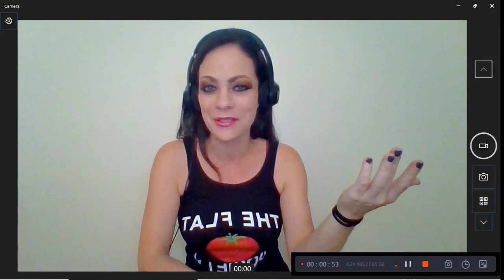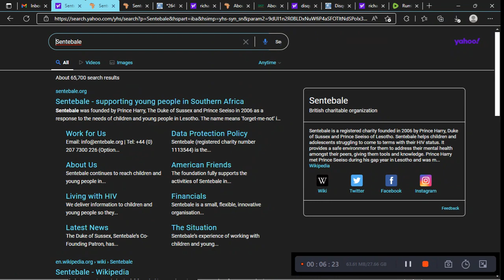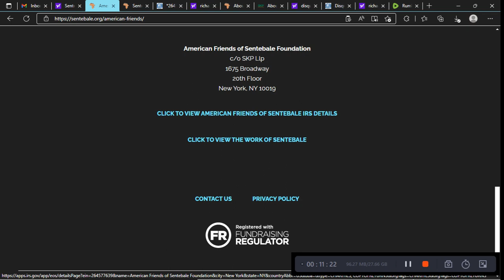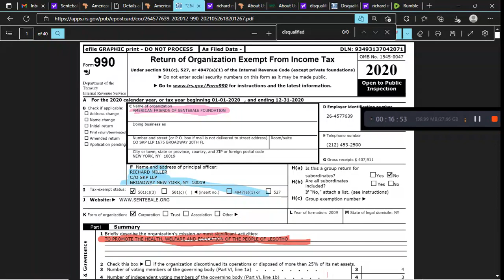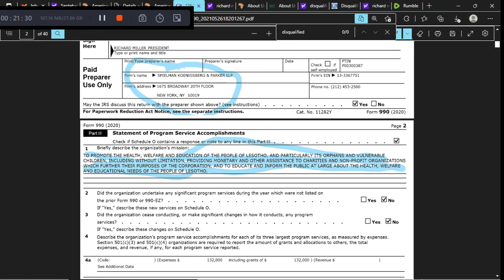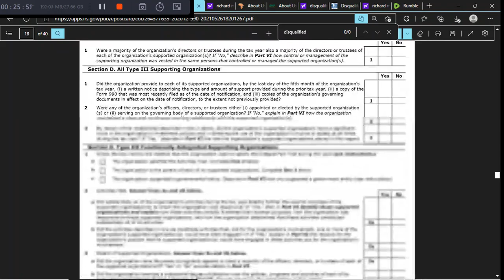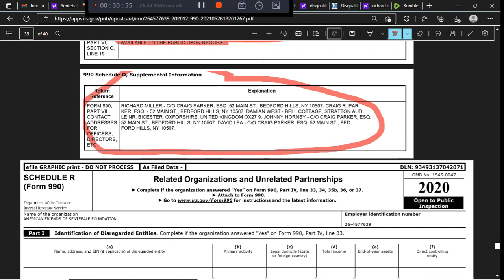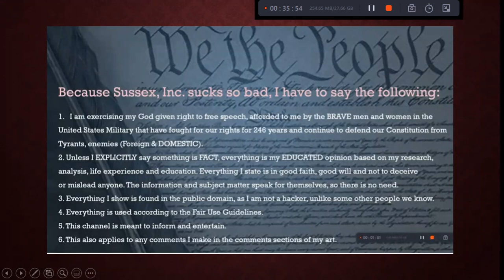prickharrydidit - Sentabale Corruption???? Part One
GETTR - @duchofnarsussex
Truth Social - @duchofnarsussex
Gab - theduchessofnarsussex

Age
Caste
Disability
Ethnicity
Gender Identity and Expression
Nationality
Race
Immigration Status
Religion
Sex/Gender
Sexual Orientation
Veteran Status